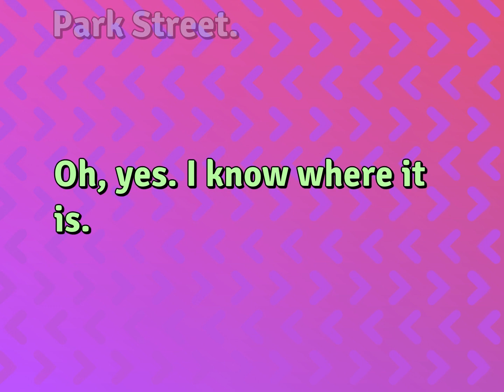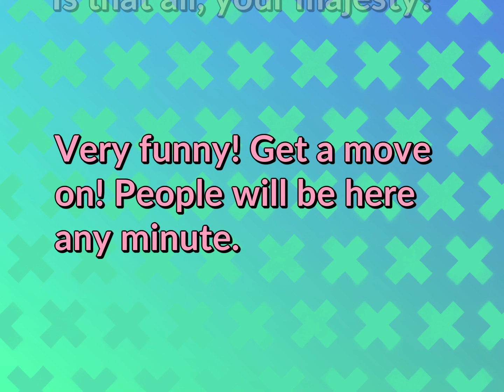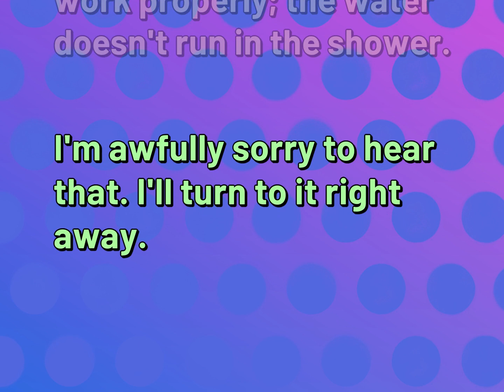Daily Conversations | Ordinary Life